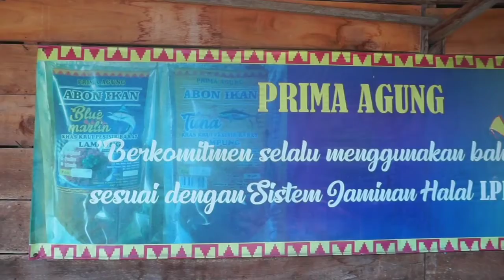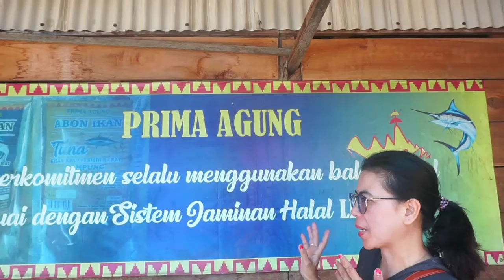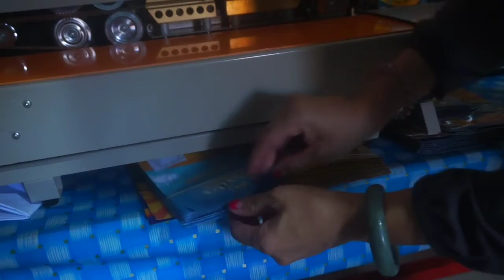Abon Ikan Tuhuk